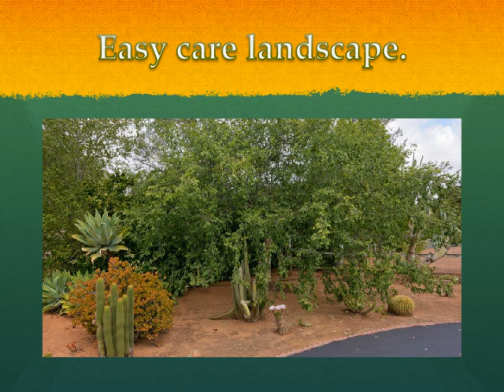Poway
Quintessential Poway! Awesome Price $794,000.00
Welcome! This ranch style single level home blends the best of country and city living. This horse property home has many unique features that make it one of a kind, solar panels that last month paid the sellers money, an addition that allowed mom to have her own suite that includes a large bedroom, bath, and sitting room. The floor plan is open and spacious and includes a remodeled kitchen with built in fridge, gas cook top and nicely sized island perfect for creating awesome meals to enjoy poolside.